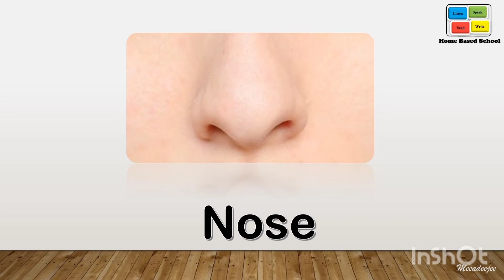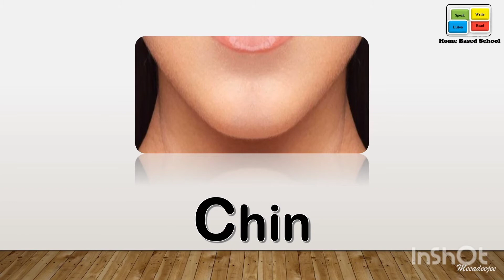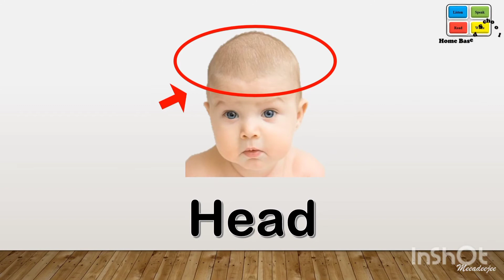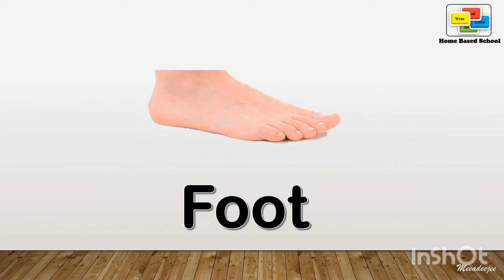VIDEO PEMBELAJARAN TENTANG PART OF BODY TK A